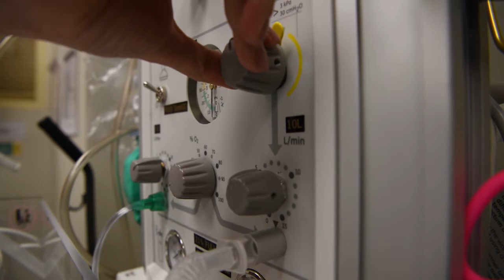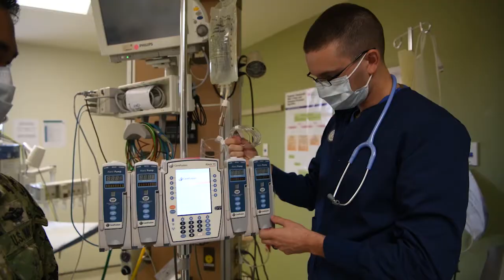Navy Nurse Corps celebrates 112 years of service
Credit: Petty Officer 2nd Class Daniel Gaither | Date Taken: 05/13/2020
May 13, 2020 marks the 112th birthday for the Navy Nurse Corps. AFN Rota recognizes the storied history of the Navy Nurse Corps, beginning with the "Sacred 20" at its inception, to it's members serving around the world, in war and peace, through today, where COVID-19 represents a new existential challenge for Navy nurses. The nurses of USNH Rota remember their history, recognize the challenges they face, and stand ready to overcome them.